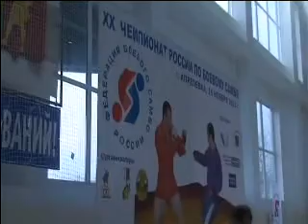Чемпионат России по боевому самбо (ФБСР) 16.11.2013г 4 часть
ФБСР